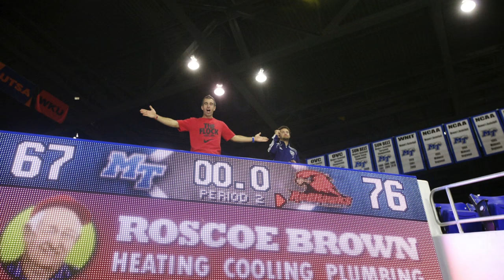Scott Combs Basketball PR Video 2016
This video is about Scott Combs Basketball PR Video 2016